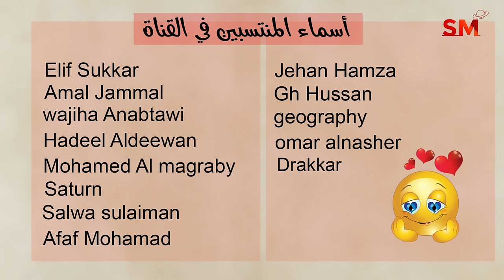توقعات الأبراج اليوم الخميس 11 نيسان إبريل 2024 سعيد مناع